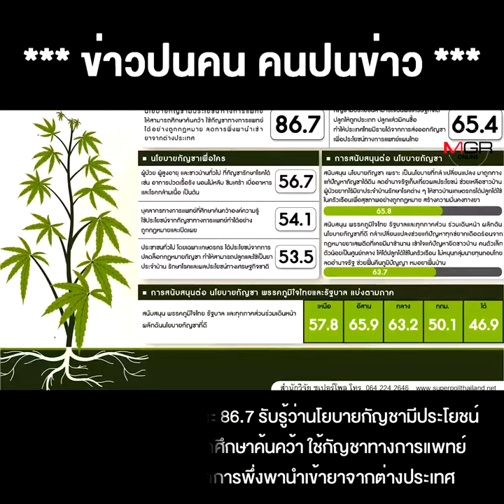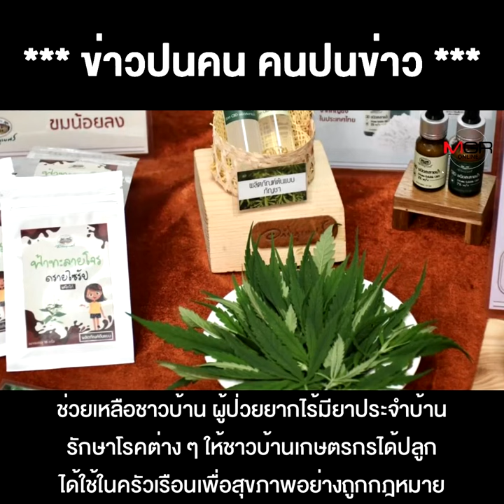เบิกเนตร สายอคติ-เตะตัดขา โพลชี้ "กัญชา"มาถูกทาง ลดพึ่งพายาฝรั่ง-แก้เจ็บ แก้จน